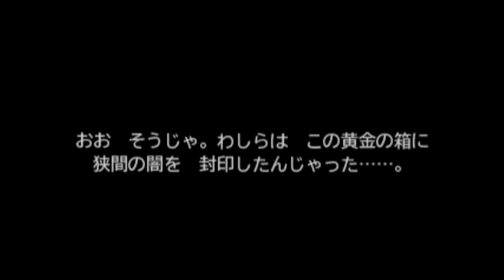ドラクエモンスターズ２ イルとルカの不思議なふしぎな鍵 #５６ 対決アスラゾーマ マンモデウスの謎 kazuboのゲーム実況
◎　配信上の都合で出来る事、出来ない事があります。その説明など書いてあります。守っていただけると大変助かり配信しやすくなります。(ここに対しての返信は要りません。)
やりたいゲームがあるのでドラクエ７は今はやりません。複数のタイトル配信中なので一気に出来ない事と、催促があることで素直にやりたいゲームが手に付かなくなるので
いつやりますか？やるんですか？と催促が来ると集中できないので催促はしないでください。

やりたいゲームが発売し、ずっと楽しみでやっと出来ると思った時に違うゲームの催促されると考えると
気持ちがわかると思います。モチベも下がるので　気持ちよくプレイしたいので協力お願いします。

催促＝配信の妨げになり、楽しみにされてる方への迷惑になるので決して１人だけのために配信してないのでご理解ください。
冒頭に書いたのは一番目にとめておいてほしい部分なのでという意味です。

初めましての方は初めまして　いつも応援、ご視聴くださる方々ありがとうございます。

私のチャンネルはＲＰＧが多く　一度配信すると結構なパートになります。
昔のタイトルもやっており、配信状況など最新のゲームもやるにはやりますがタイミングで出来なかったりもあります。

その反面、調整に丸一日かかったり　忙しい時などはＹｏｕｔｕｂｅ予約機能で配信など、なるべく１日１回以上の間を空けずの配信の努力はしていますが
とても全ての要望に対応できる余裕が無い状態が続いている中での配信なので(ＲＰＧは長期配信になりやすく、その間に新しいゲームが出たりなどするため)
ご希望のタイトルや視聴者さんのコメント全部を把握し、そのように準備・対応するのは大変困難な状況にあったりします。最大限の努力はしています。

無理な催促が無ければ(違うゲームの催促や、配信頻度をはやくしてくださいなど)継続は少しずつですが可能なので、配信期限を決めるような催促は生活や仕事の都合もあるので、控えていただけると大変やりやすいのでよろしくお願いします。
決して１人にだけ配信してるわけではないので、自分のリクエストを何日までに配信してくださいや、〇〇を使ってやってくださいなどは、私のやり方を楽しみに視聴されてる方ももちろんいますので　控えていただけると配信しやすいです。

新しいゲームをはじめたからと言って、配信中のゲームを辞めるわけではありません。色々とやっていきたいので新作をやりこんでる時
(ここはゲームを楽しんでる方と同じです。催促は嫌々他のゲームをやることになるので催促があってもやらないので催促はしないでください。)

過去のゲームはやりたいゲームの繋ぎみたいなものなので、新しいものが全然出来なくなっちゃうのでドラクエ９やってくださいなど
不定期と書いてあるものに催促は辞めてください。長い目で配信してるので急いでやる理由が全くないので
催促があると時間が空いたら再開なども予定してるものも縛りに感じて配信中止になる可能性もあります。気になって配信できなくなるのでよろしくお願いします。

上記の都合もあり　絶対に出来ると言う保障はどこにもなく、絶対にやるとは言ってないので　やってもらえなかったからと言っての我儘な暴言などはやめてください。生活があるので催促は大変困ります。
私でなくとも他の方に最悪訴えられる場合もありますので責任は持ちませんし持てません。そういう意味で書いてます。
(私ではなくともコメント内のトラブルは人と人なので、礼儀・礼節をわきまえての(はじめて話す方には〇〇さん。など、いきなり呼び捨てにしないなど)対応でよろしくお願いします。ネットの奥は人間な事を忘れずに♪)

うっかりやり忘れたり読み間違えする場合があるのですが、気をつけてはいますが同じ場所を撮りなおすわけにもいかず、ただ負担になるだけで実況に支障が出るので
編集時気づいてはいますので、見まもっていただけると大変ありがたいです。
撮り溜めをして出来上がってるものもあるので、また撮り直しなどは出来ないのでよろしくお願いします。手間と時間が更にかかり配信が遅れたりする原因にもなるのでよろしくお願いします。

配信中のゲームは、時間のかかるタイトル、すぐに出来上がるタイトルなど様々な場合があり　ハードが変わると配線や配信方法も設定しなおしたりなどがあるため、ある程度同じタイトルを休日に撮り溜めもしてます。
効率よく順調に配信していくことを第一と考え、出来上がってるタイトルを次々に配信させていただいてます。（ドラクエ９などは時間がかかるため、まとまった時間に収録してるので、他のタイトルに偏ったりします。）

尚じっくりやってるので、こうしたほうが速く攻略できるや、チートを使えば簡単など決して１人だけに配信してないので、配信自体をコントロールするような実況は実行できないのでご理解ください。
攻略は一切見ないのが私のやり方なので、それを了承の上での視聴をよろしくお願いします。　ちょっとした裏技ならまだしもチートや違法なダウンロードなどの配信はやりたくないので、そのような催促は一切受け付けてません。裏技とチートは全く違うのでご理解よろしくお願いします。
はじめて見る方がかなりいますので、先がわかってしまうような過度なネタバレは控えてください。

１つのゲームだけをやっていないので、配信継続中に違うゲームも開始する場合があります。新タイトルはやりこむので、どうしても他が不定期になったりもしますが
途中で辞めず少しずつでも配信していきたいので　皆様のご理解・ご協力をお願いいたします。

もしツイッターをやっておらず、概要欄を守れる方であれば さしつかえが無ければフレンドコードとキャラ名を教えていただければ登録できます。
(こちら側からは誰かわからないので、フレンドの際は認知させていただけるとありがたいです。)
ドラクエ１０の動画に他の動画の催促をしないようにお願いします